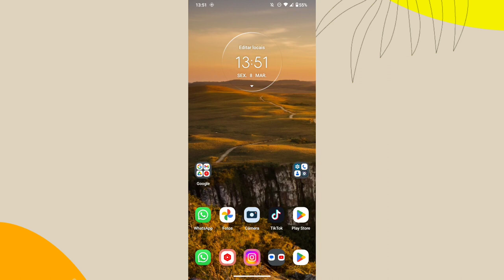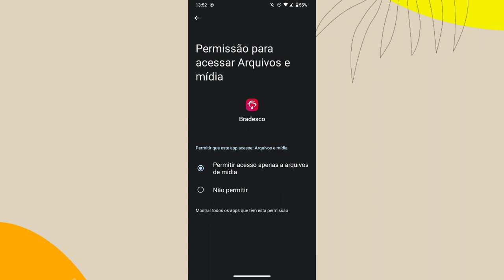Boletos do celular sem aparecer no aplicativo Bradesco! Como resolver?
Eai galera.
Nesse vídeo você vai saber por qual motivo não está conseguindo ter acesso aos boletos do celular no aplicativo Bradesco.